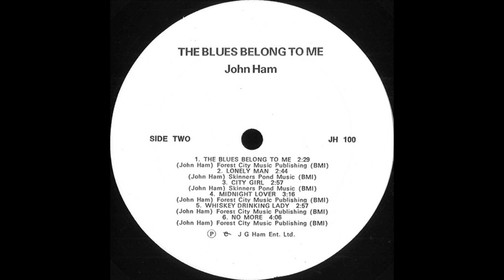John Ham -THE BLUES BELONG TO ME -05 It Takes A Lot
Side 01 Cut 05 It Takes A Lot (written by John Ham)
Album: John Ham -THE BLUES BELONG TO ME
Forest City Music Publishing (BMI)